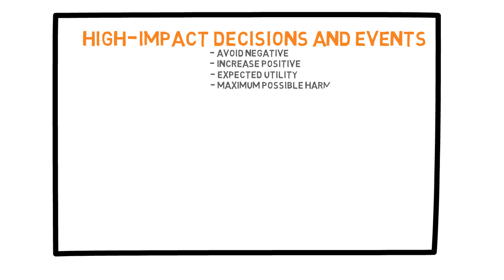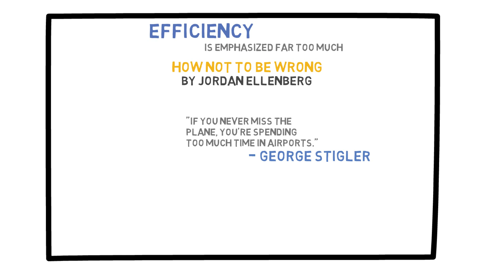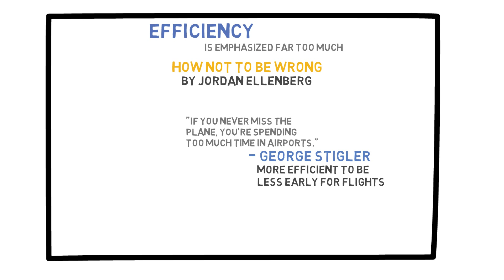Lecture 37: Efficiency and Its Flaws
This video discusses efficiency and the negative events that can result from focusing too heavily on it. Using an example of arriving late to an airport to save time, too great a focus on efficiency can lead to a series of issues. The concept of margins is discussed as a method to combat the negative aspects of efficiency. The planning fallacy is also discussed.

Further reading: “Antifragile”, by Nassim Taleb and “Thinking, Fast and Slow” by Daniel Kahneman.

Section 10: High-Impact Decisions and Events (3/4)

This is the 37th of a total of 40 short videos, which are divided into 11 sections.

A course to learn the basic concepts and tools to help us make better decisions under uncertainty, take calculated risks, and reduce the stress and regrets that often come with decision making.